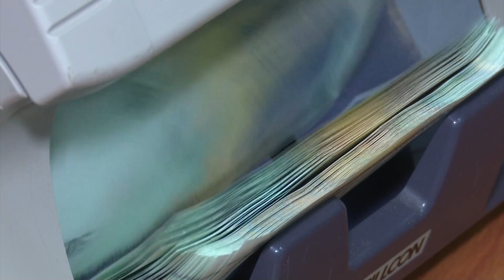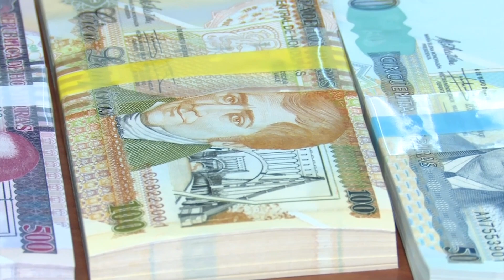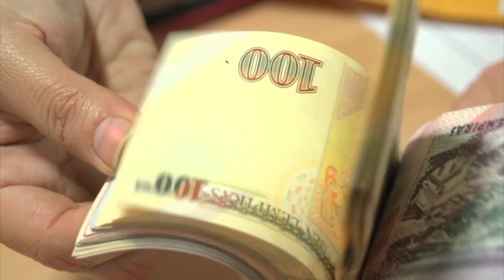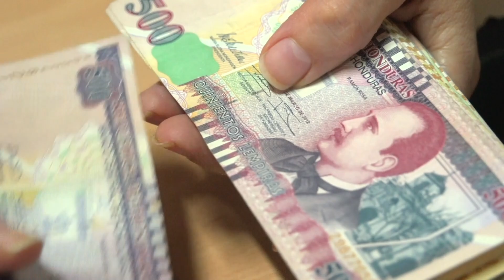¡Realidad hondureña! Desproporcionados incrementos entre la canasta básica y el salario